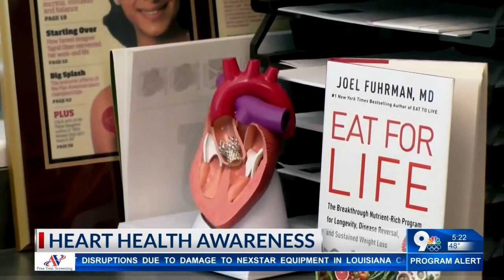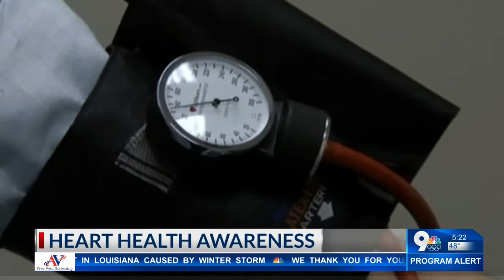KTSM 9 News at 5:00 p.m.